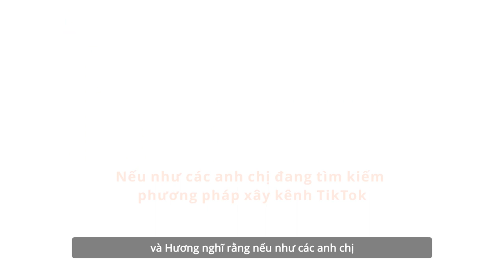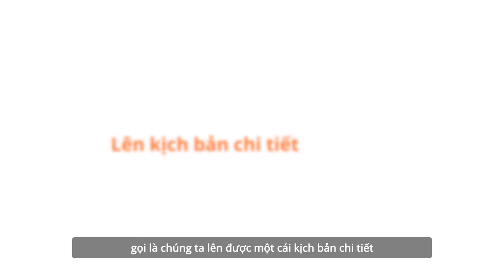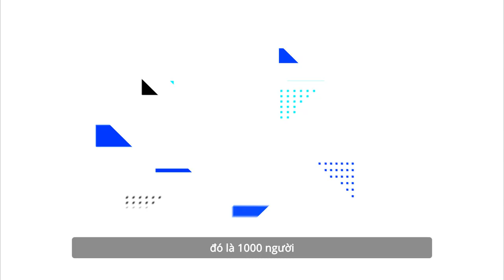TikToker Hương Lê Chia Sẻ Bí Mật Thành Công Trong Kinh Danh